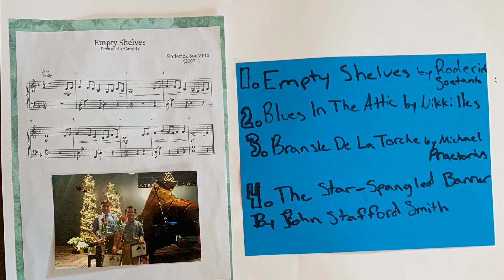Roderick Soetanto 2020